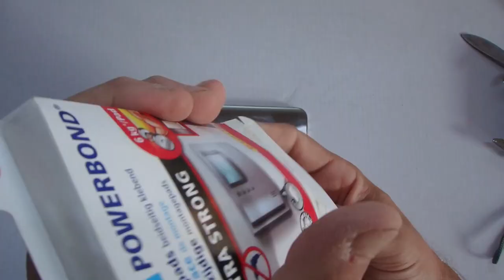Build A Smartphone Lanyard Grip Rope. Tutorial 4 Case-Less Gadgets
Bestellungen werden per email angenommen : -)
achja.. das ist wie bei den Alt-Herren Handtäschchen... aber saumäßig praktisch.